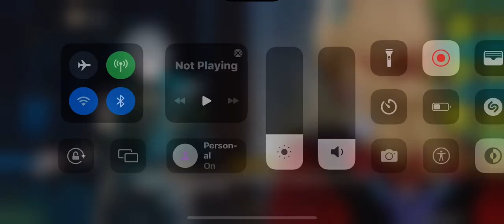I love theses scene.￼